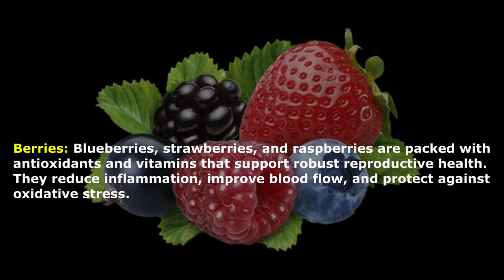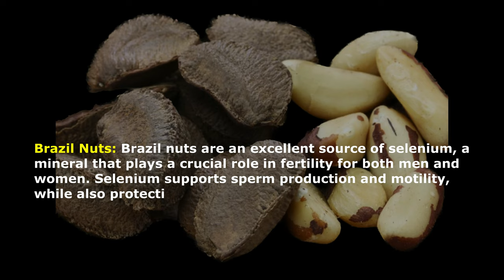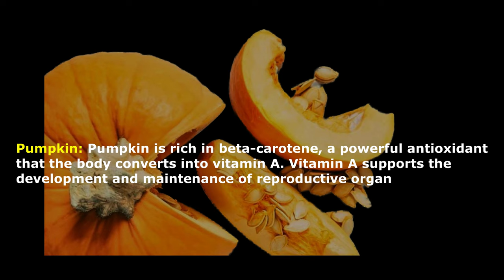Top 8 FOODS for Reproductive Health | Do This to Conceive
This video on reproductive health discusses the best foods for sperm count in men and uterus wellness in women, as well as good fetal development. It shows how to improve the chances of conceiving.